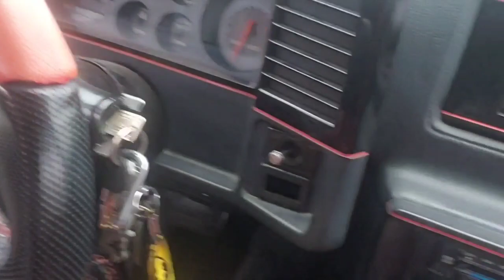Randy Savage Garage Tribute Cruise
I take my 350z on a tribute cruise with lots of supercars for Randy Savage with some Savage friends and family. Paying my respect to Randy Savage, who lived near me and had a positive impact on the car community. You will see lots of supercars and hear many beautiful exhaust notes of beautifully built cars, trucks and bikes.

Make sure you support:

Trendy Clothes & Cool Gadgets
Nrg Innovations Authorized Dealer
Auto Enthusiasts Dream Store

🔧A female auto enthusiast who owns 4 custom vehicles, rc enthusiast, airbrushes & wraps cars, works on her own cars, competes in car shows, models at car shows/race events, drag race rookie, host car events, does beauty pageants/ bikini pageants and owns a car enthusiasts/motorsports dream store called Subscirbe and Join me for all of this⬆️🏁 because.

"It's not just a hobby,  it's a LIFESTYLE "
                                                       Buckets

My current line up:
2008 G35 hr
2007 350z hr
1987 Monte Carlo
2002 Subaru Outback turbo
Arrma Vortek